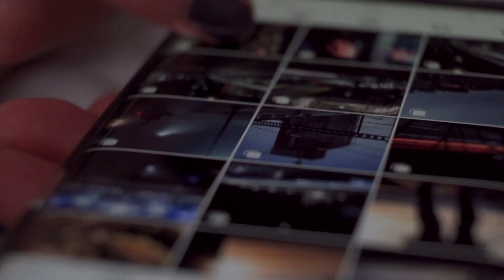LTVitrina - UCB - Ciencias Sociales y Humanas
🎥 ¡Adéntrate en el fascinante mundo de las Ciencias Sociales y Humanas, donde cada narrativa es una ventana a la comprensión del tejido social! 📚✨ Prepárate para explorar las complejidades de la sociedad y descubrir tu impacto en ella. 🌐💡 ¿Estás listo para este viaje de descubrimiento?

📖 Explora las maravillas de la cultura y la sociedad en nuestra web, donde cada lección es un paso hacia una comprensión más profunda. 🎓🌟 ¡Es tu oportunidad de ser parte del cambio! 💪🚀

Haz clic para sumergirte en el conocimiento que transformará tu perspectiva. ¡La aventura te espera! 🌟 👨‍🏫👩‍🎓